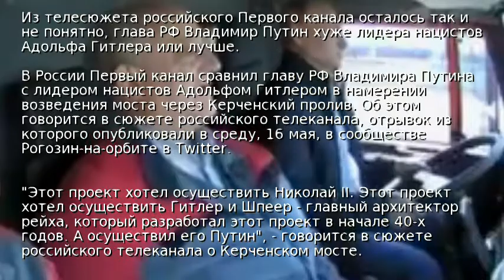Российское телевидение сравнило Путина с Гитлером